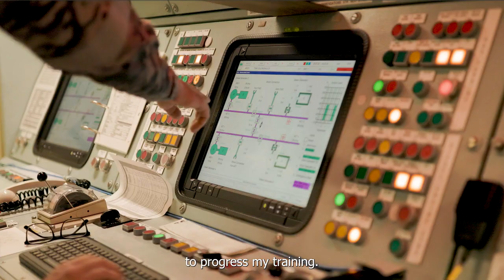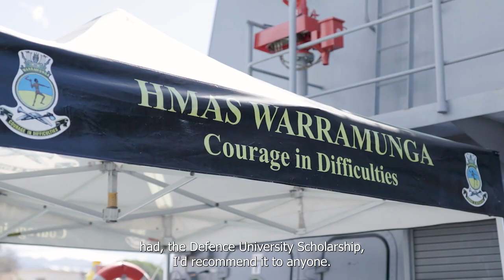National Science Week 2022 - SBLT Jackson Harvey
National Science Week is Australia’s celebration of science and technology. A technical role in Navy can provide a fulfilling career for those with an interest in Science, Technology, Engineering, and Mathematics (STEM). SBLT Jackson Harvey is the Assistant Marine Engineering Officer aboard HMAS Warramunga. As a junior officer in this environment, Jackson’s role is to support Marine Technician sailors and familiarise himself with the systems and equipment in the warship. Jackson joined Navy through the Undergraduate Entry Officers’ Course – Navy funded his university study and paid him a salary during his time at university. After completion of the New Entry Officers’ Course, Jackson began going to sea and just completed his first overseas deployment in Hawaii as part of Exercise Rim of the Pacific.